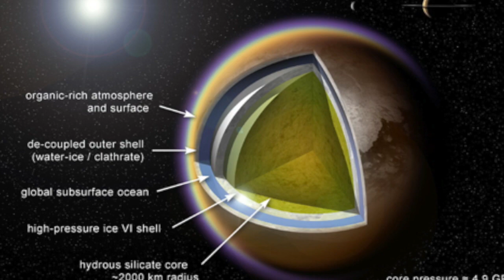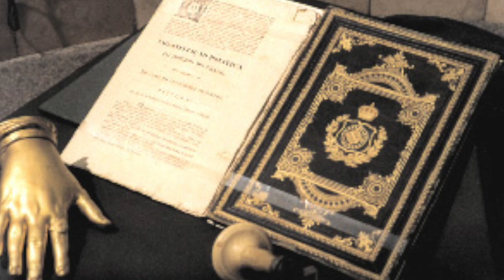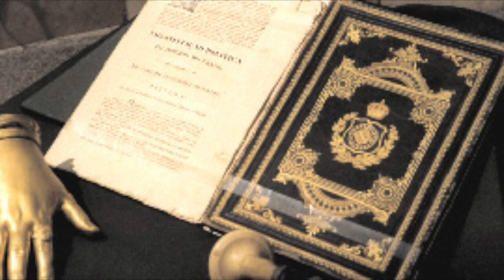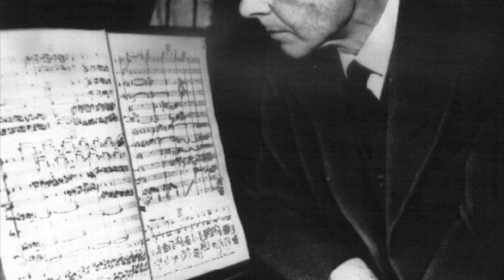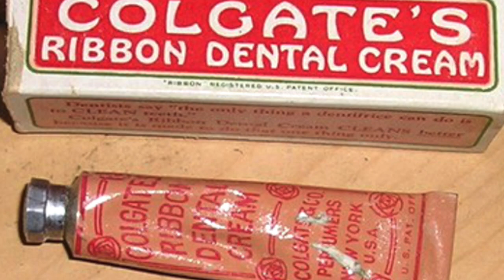25 de Março - T.1 Ep.25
Neste dia, os destaques foram os seguintes:

1655 - Lua Titã de Saturno
1824 - Dom Pedro I e a constituição de 1824
1881 - Béla Bartók
1857 - William Colgate
Dia Nacional da Comunidade Árabe